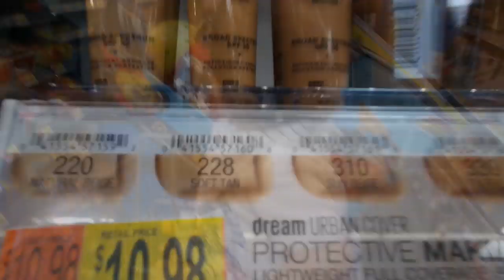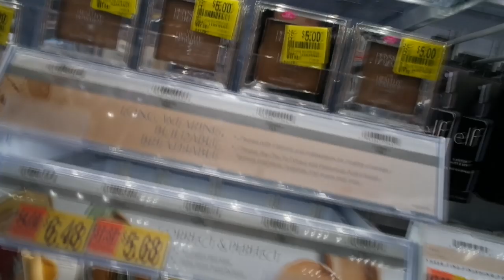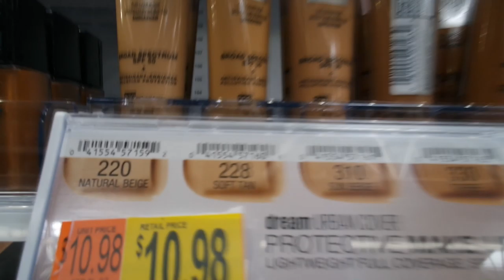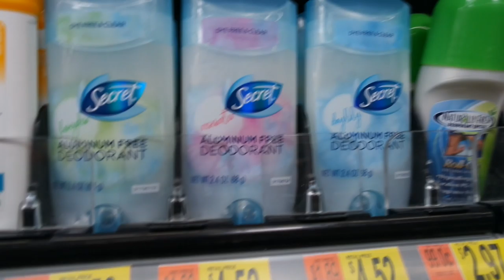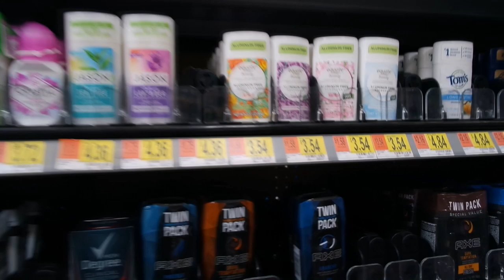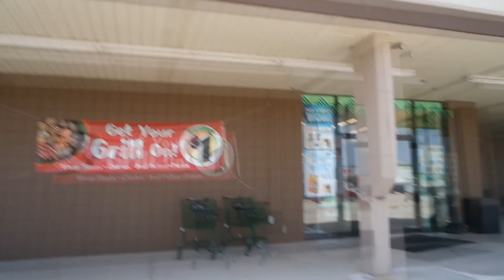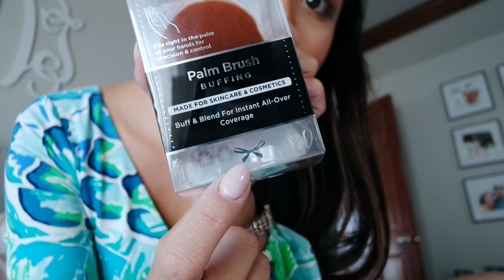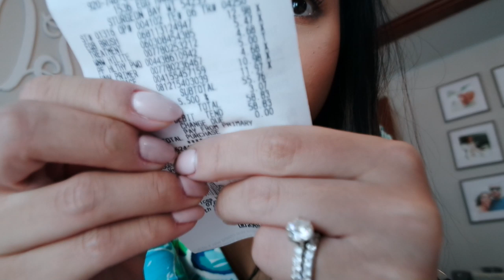Shopping at Walmart (New Drugstore Makeup) | VLOG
Come with us at the farmers market & shopping at Walmart :)

• BLITSY! Where I get all my planner + scrapbooking goodies ALL ON SALE! Here's my Invite